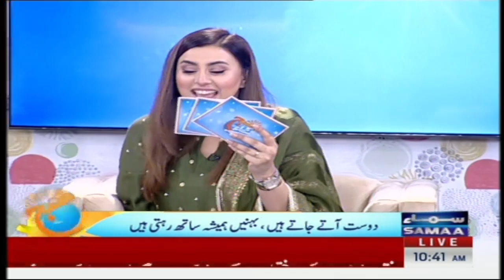Mathira's Talk About Fake People Of Industry | Sara Razi | Madeha Naqvi | SAMAA TV